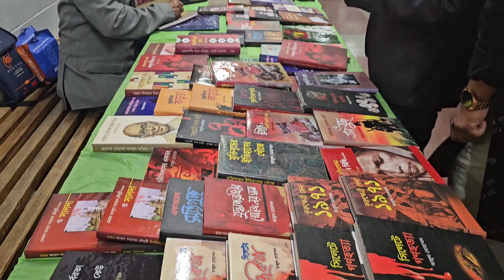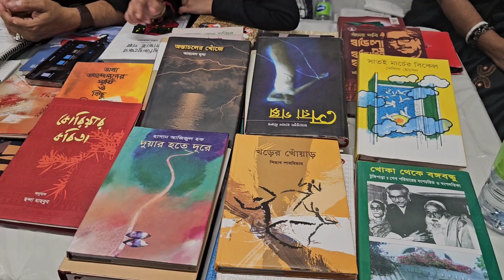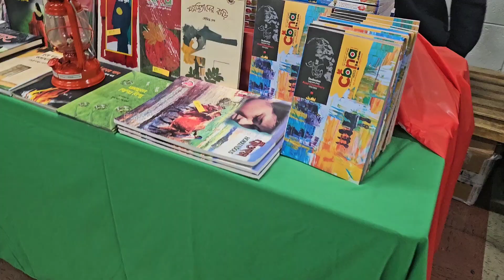কানাডায় বই মেলা কেমন হয়। কানাডায় বাংলাদেশিদের বই মেলার আয়োজন।